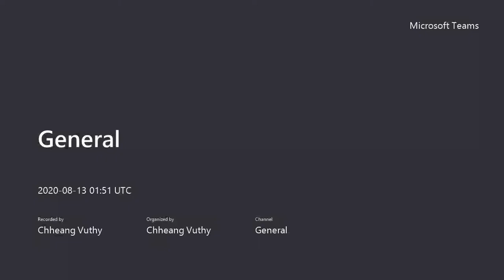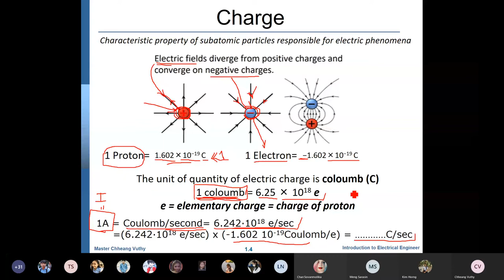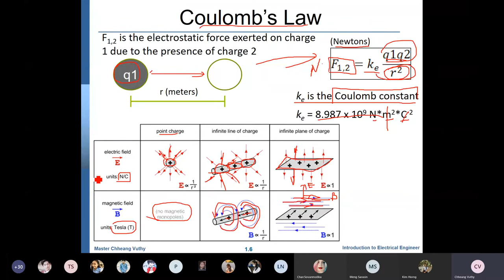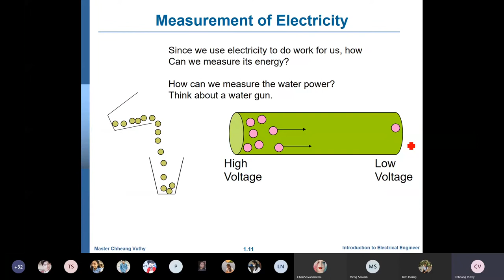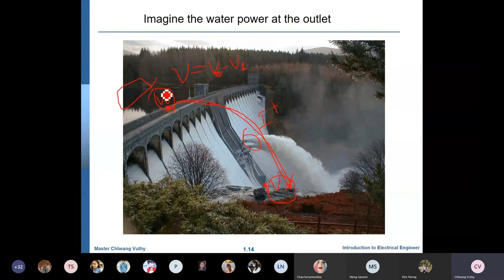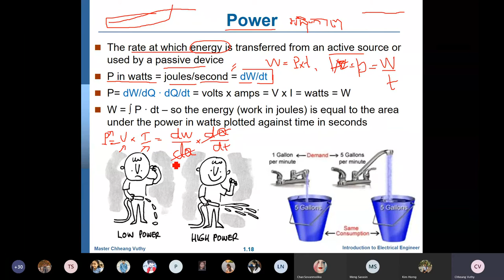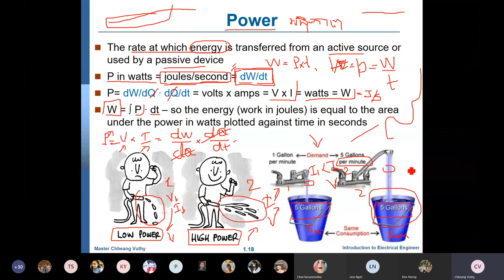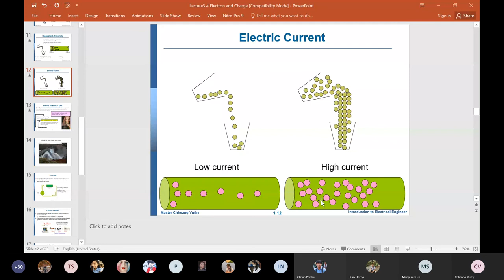7IE RLC 2